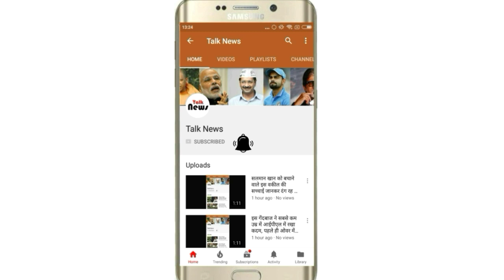मुम्बई के बाद दिल्ली पर मानसूनी बारिश की तैयारी, सरकार ने कहा डूब न जा दिल्ली